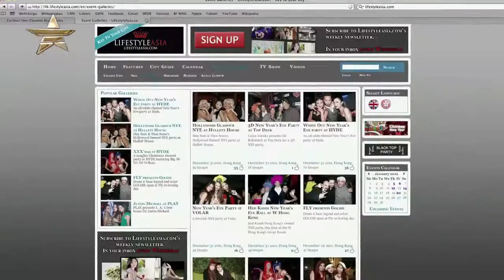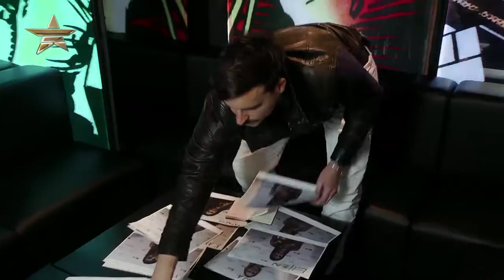Fashion One Correspondent Search Reel